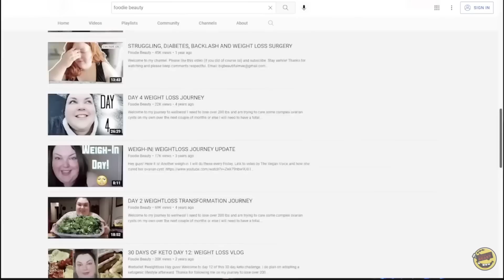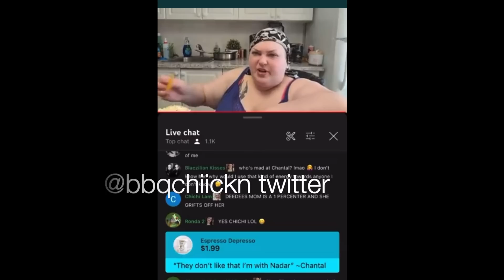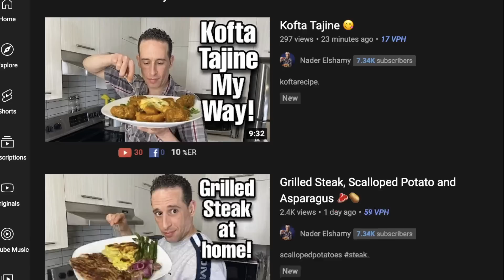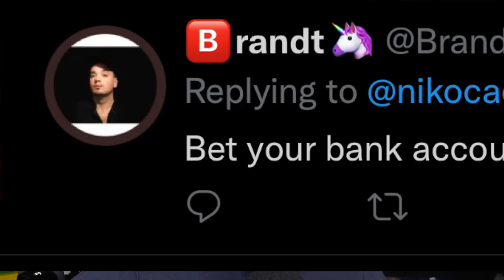With Him CONFIRMED, Nikocado HATES His Body, Obese2Beast talks foodie, ALR this is sad